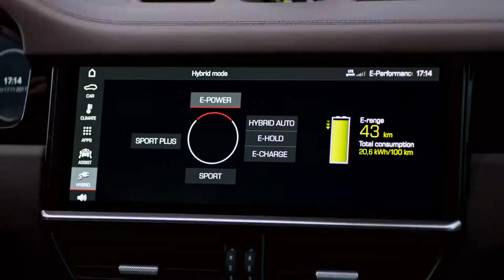The new Cayenne E Hybrid in motion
Thanks,
Muhammad Usama